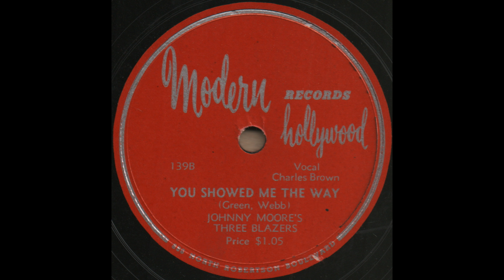YOU SHOWED ME THE WAY / JOHNNY MOORE'S THREE BLAZERS [Modern 139B]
Modern 139B [MM222] YOU SHOWED ME THE WAY (Green,Webb)
JOHNNY MOORE'S THREE BLAZERS
Vocal - Charles Brown
Los Angeles, Circa April 1946.
Charles Brown(p), Johnny Moore(g), Eddie Williams(b)